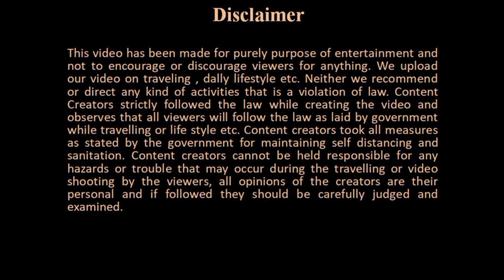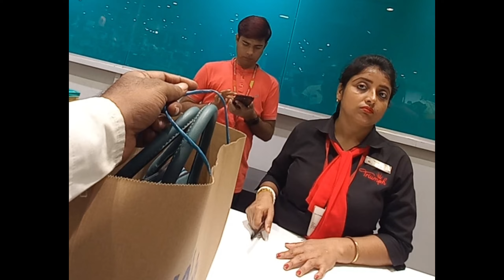Daily Vlog | প্রাত্যহিক জীবন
Hey guys, I love to share my stories with you everyone.

Thanking You ……